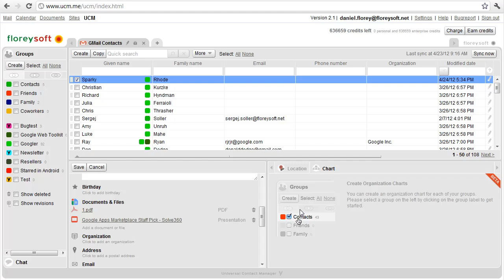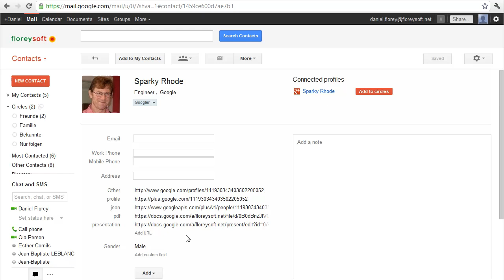UCM & Google Drive: Attach documents and files to your contacts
We have prepared the UCM to take advantage of the upcoming Google Drive...